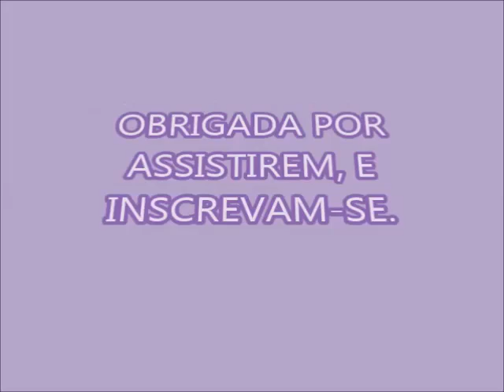SABÃO EM PÓ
SABÃO EM BARRA DIFERENTE
360 GRAMAS DE BICARBONATO DE SÓDIO
2 OU 3 PEDRAS DE ANIL CONFORME A QUANTIDADE